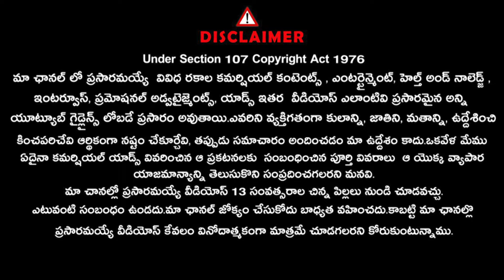మెగా ప్రాజెక్ట్ కోసం 300000 లక్షల కోట్లు...? | Paidi Rakesh Reddy | Signature Studios